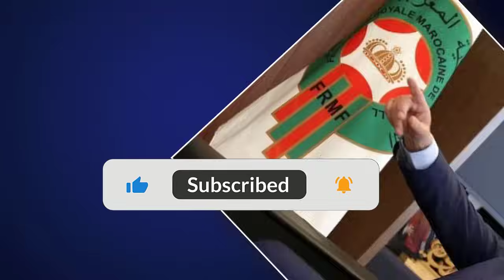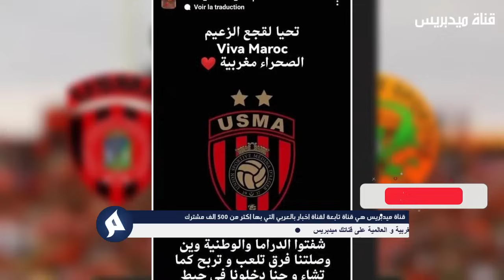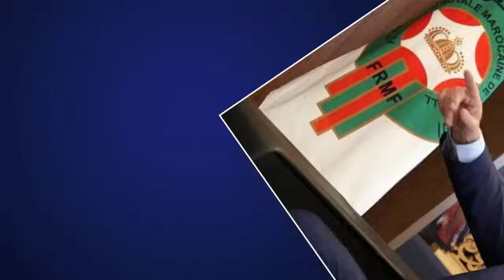عاجل عاجل الكاف تتخد قرار مفاجئ وجديد عن مباراة نهضة بركان واتحاد العاصمة وهذا ما يقع - شاهد الفيديو